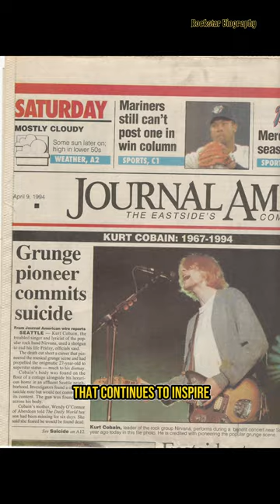Kurt Cobain: From Icon to Legend - The Voice of a Generation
In this short biographic video, we explore the life and music of Kurt Cobain. From his early days as a hugely successful icon, to his tragic and untimely death, this video takes you on a journey through one of the most influential musicians of our generation.